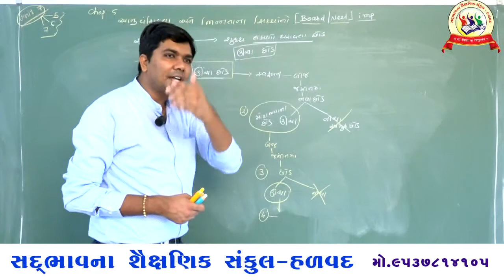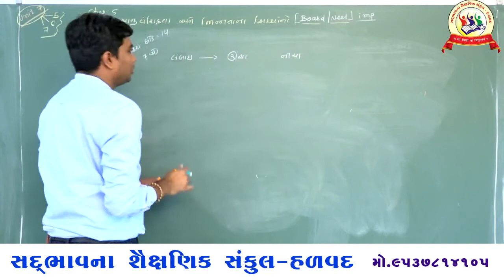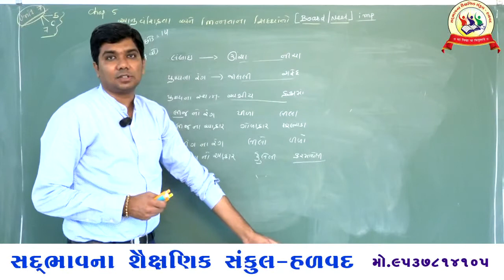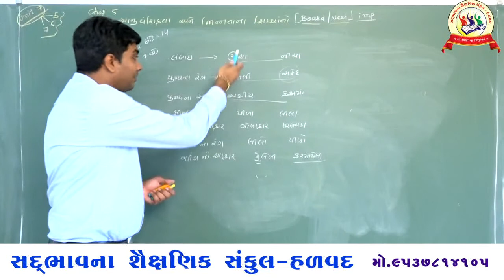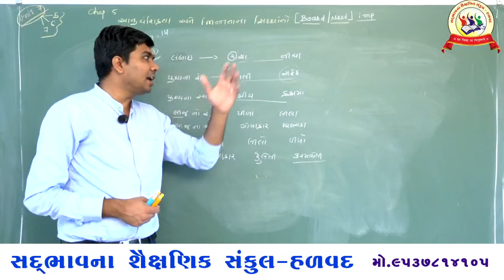પ્રકરણ 5 આનુવંશિકતા અને ભિન્નતાના સિદ્ધાંતોટોપીક - પ્રસ્તાવના ભાગ 2